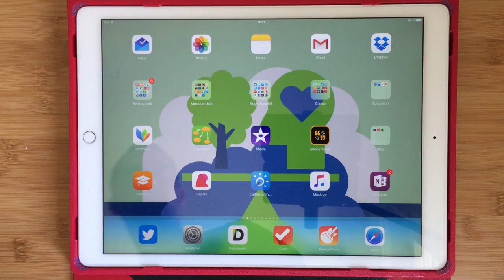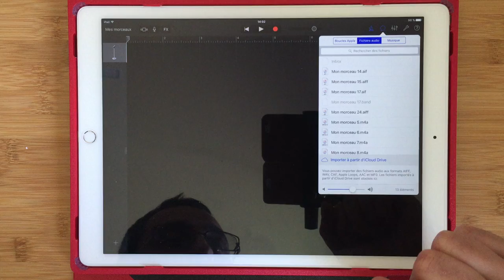Importer un mp3 dans GarageBand SANS passer par iTunes et DIRECTEMENT via GarageBand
Merci à Claude Borne qui est à l'origine de ma découverte de l'astuce !